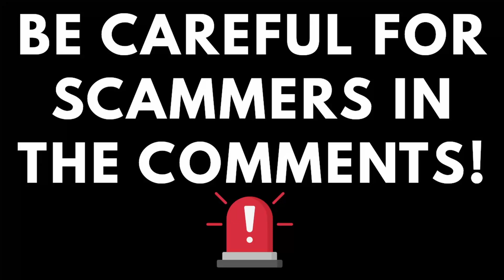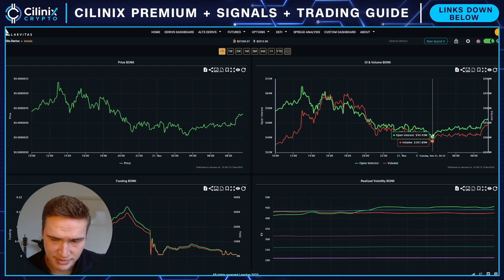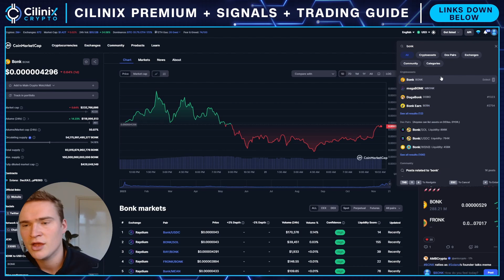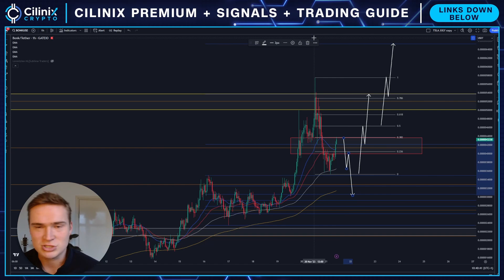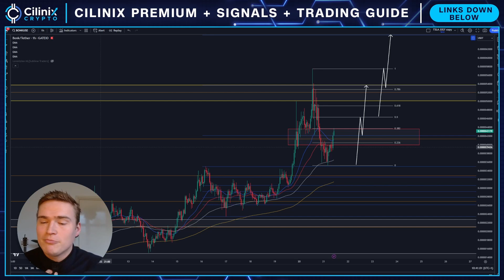WILL BONK MAKE A NEW ATH?🚨 | BONK PRICE PREDICTION & NEWS 2023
BONK CRYPTO PRICE PREDICTION 2023

Social links!